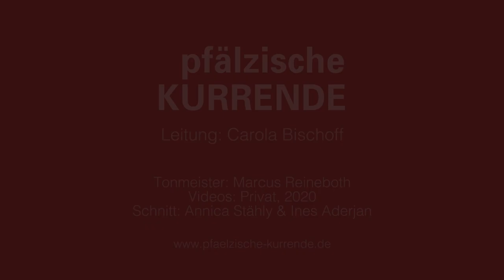Maria durch ein´Dornwald ging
Pfälzische Kurrende
Leitung: Carola Bischoff

Musik aus dem Album "Weihnachten"

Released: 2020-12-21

Composer: Traditional, Satz: Lorenz Maierhofer
Lyricist: Traditional

Die Pfälzische Kurrende ist ein junger Frauenchor aus dem Herzen der Pfalz. In der Corona-Zeit durften wir wenig zusammen singen und wollten in der Weihnachtszeit den Menschen dennoch schöne Weihnachtsmusik nach Hause bringen und die Weihnachtsstimmung hervorlocken.